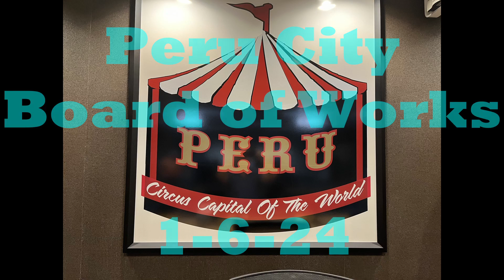Peru Board of Works 1-16-24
Peru indiana Board of Works 1-16-24